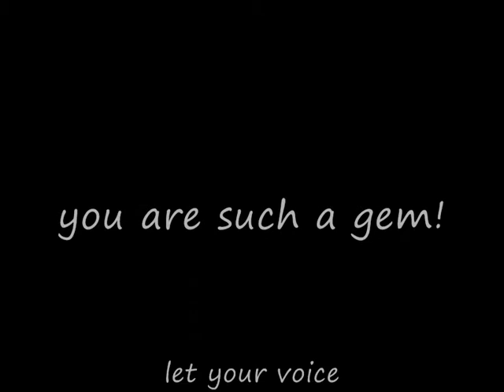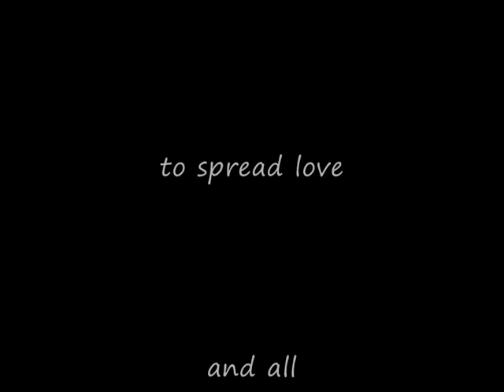cyril- my heart will go on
My heart will go on, on guitar by Cyril
 SIngapore